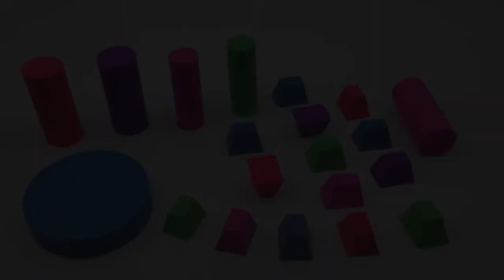DIY How To Make Faces Kinetic Sand Mad Mattr Peppa Pig Story Learn Sizes Small Medium Large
DIY How To Make Kinetic Sand Faces Peppa Pig Story Learn Sizes Small Medium Large